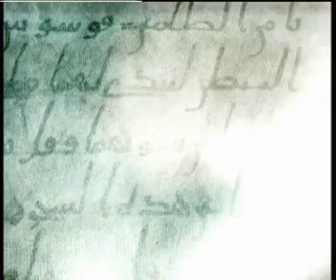05 قانون التمايز